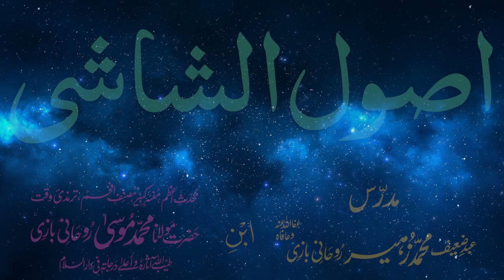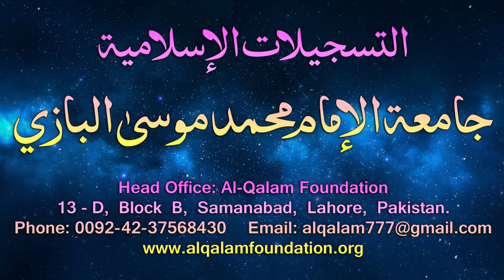Usul-e-Shashi Dars - 31 - page - 018 - by Maulana Muhammad Zuhair Albazi - 23/02/2006